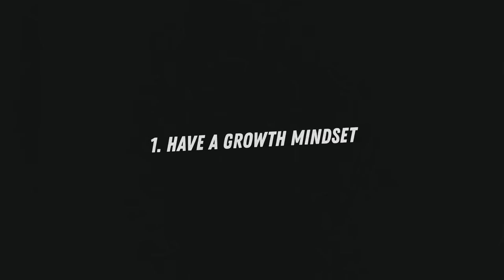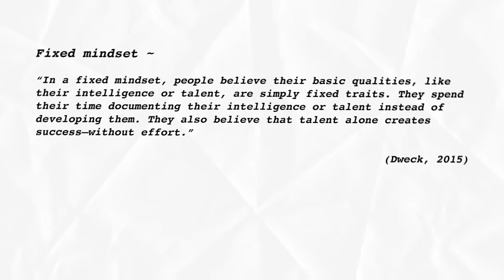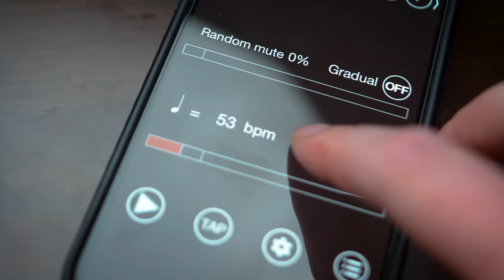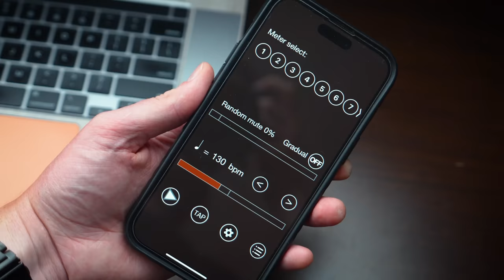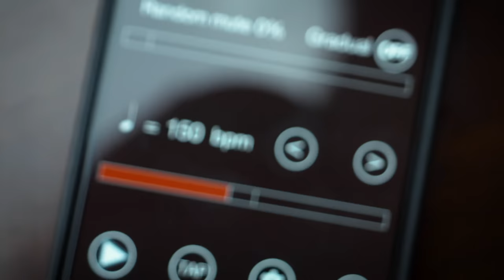Play Faster on the Mandolin with These 7 TIPS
Let's talk about speed!!! Here are 7 tips to help you get faster on the mandolin.